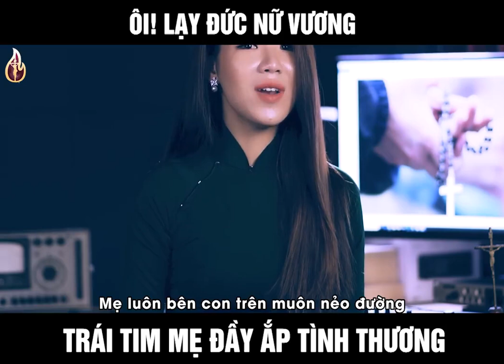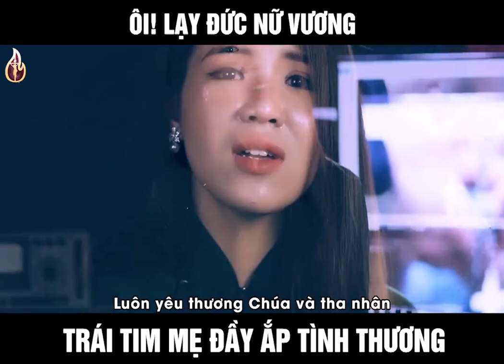Hạt Ngọc Mân Côi Dâng Mẹ - Hoàng Hà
Ôi! Lạy Đức Nữ Vương, trái tim Mẹ đầy ắp tình thương.
Hạt Ngọc Mân Côi Dâng Mẹ
Sáng tác : Thừa Sai - Sóng Tình
Ca sĩ : Hoàng Hà